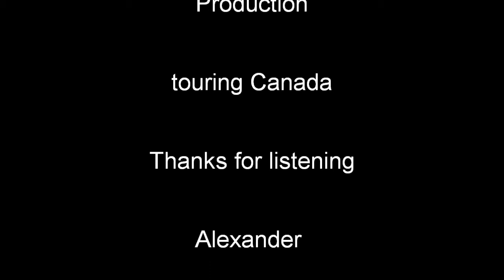The Inside Passage Port Hardy to Prince Rupert (Music: Hours in the sun)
Video: recordings of one of those days in a life traveling the Inside Passage from Port Hardy to Prince Rupert

Original song written and recorded during my vacation in July/August 2014 traveling Canada.

Recorded on the road with guitar, mic, and electronic devices

A period in which writing music was screenplay to a great vacation.

lyrics:

I rest my case right here
there's nothing more to say
I went all the way

The stillness that it brings
is good enough for me
I've done all I could
I've done all I should

I'll spend hours in the sun
Hours in the sun
A peaceful break from years out on the run

There's nothing I can change
It's all quite said and done
There's just no way
to reset things

and if it has to end right here
then I'll surrender right away
I don't need it now
I am done somehow